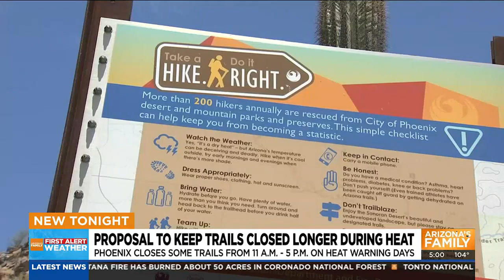City of Phoenix considers closing hiking trails longer during high heat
The City of Phoenix now closes the hiking trails along Piestawa Peak and Camelback Mountain between 11 a.m. and 5 p.m. during heat warning days.